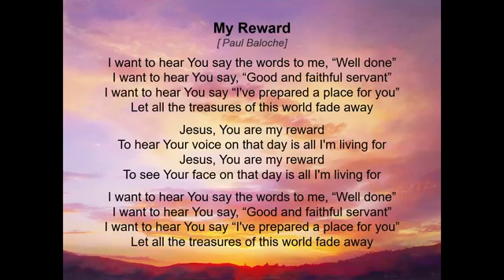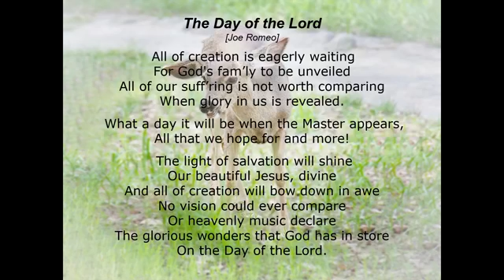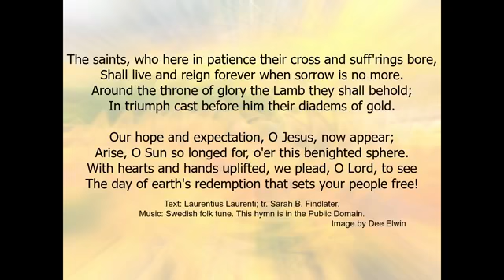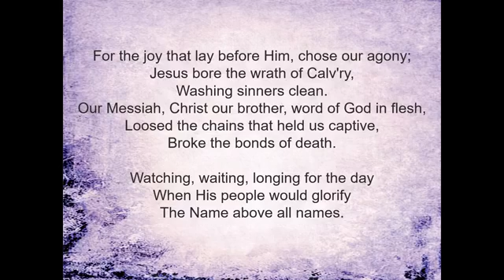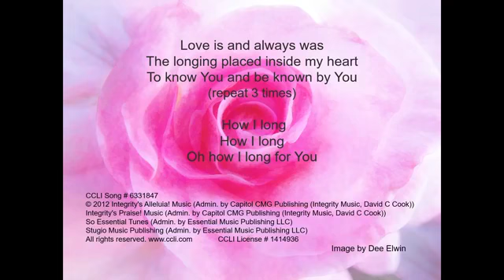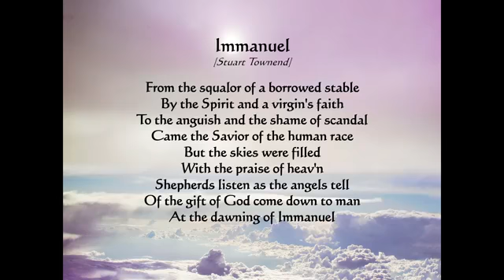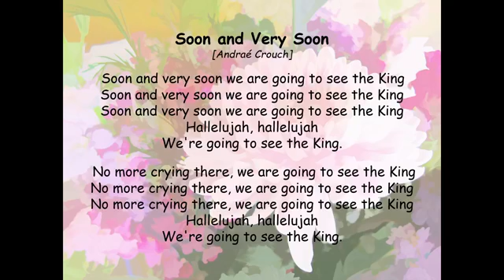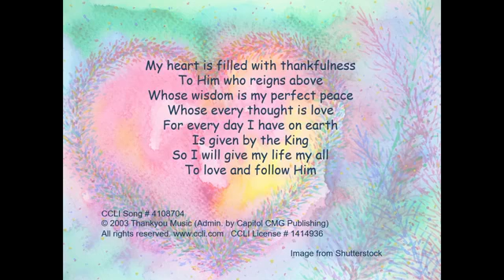Saturday, November 28, 2020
Worship from Saturday, November 28, 2020